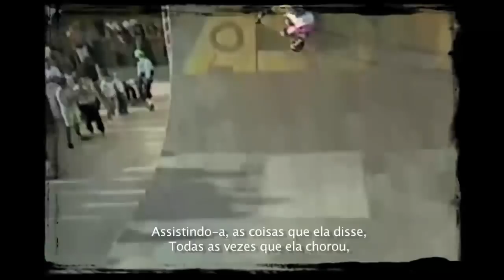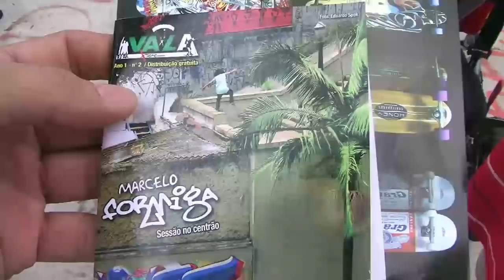Downhill Slide na Morte| Larissa Sampaio| Bagidrop | TuDoMiStUrAdO |Grito da Rua #41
Ladeira da Morte Klandestinamente - Downhill Slide na Morte
Tudo Misturado Fabiano Fernandes
Por AI com Sandro Sobral
Leme
Taubaté
Larisse Sampaio(DF)
2 minutos com André Peixe
Musica Chase - George Moroder - Música do Midnight Express Tirado Barriga da velha

GRITO DA RUA, O CANAL DE SKATE DA NET!